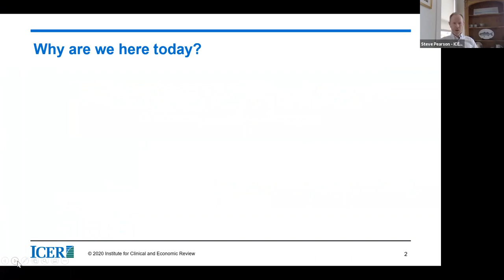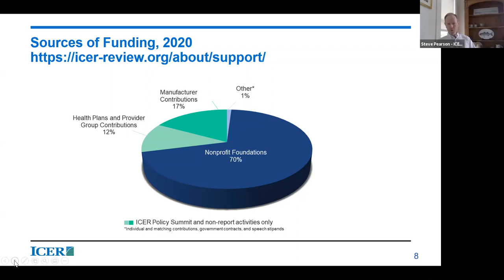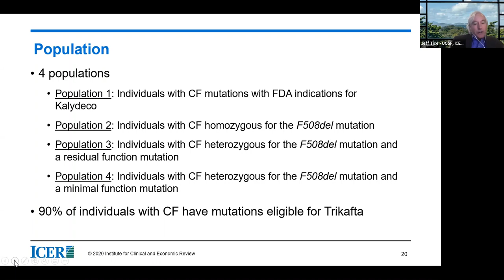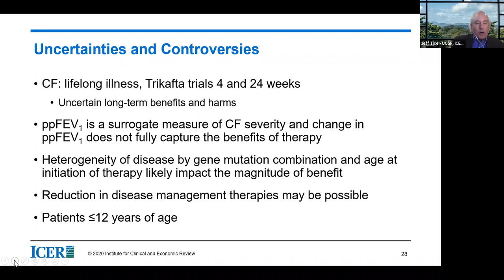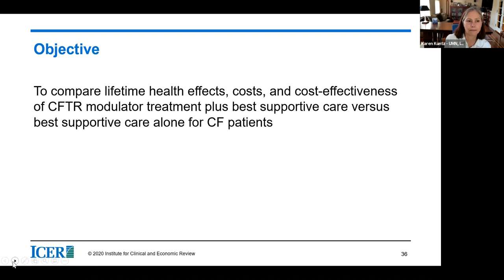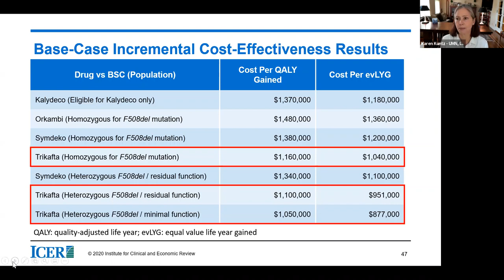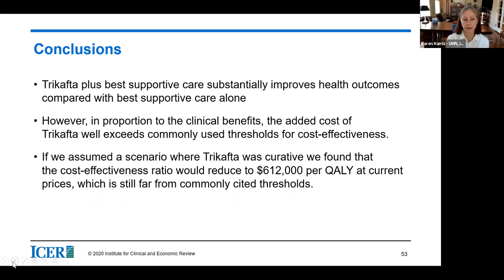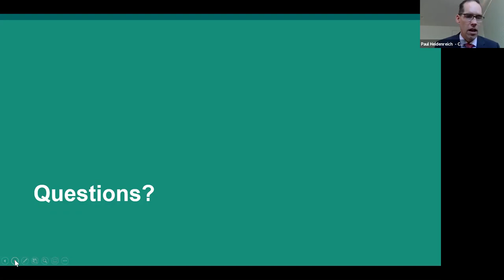CTAF Public Meeting on Modulator Treatments for Cystic Fibrosis: Evidence Presentation